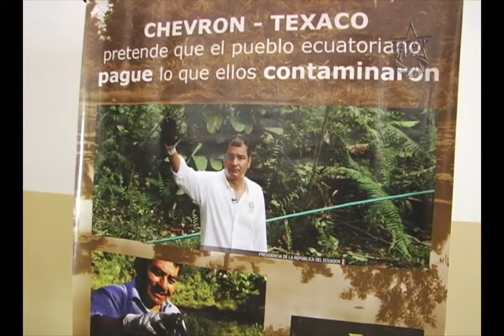Foro por la Unidad Latinoamericana en apoyo a Ecuador, se realizó en la ciudad de Mérida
En la Unidad Educativa Vicente Dávila de la parroquia Milla en la ciudad de Mérida, se realizó el Foro "Unidad Latinoamericana para la Conciencia Social, un evento en apoyo al pueblo de Ecuador, organizado por el movimiento Maestros y Maestras del Alba y que contó con la presencia del Consúl ecuatoriano de nuestro Estado así como con la participación del pueblo merideño comprometido con la causa internacionalista.

La republica ecuatoriana lleva adelante una revolución que busca la transformación social, política y económica del país, por lo que ha tenido que librar diferentes batallas. La más reciente y polémica, es la denuncia ante la Corte Penal de La Haya por los daños medioambientales ocasionados por la multinacional petrolera Chevron-Texaco, durante los 26 años que se dedicó a la explotación de petróleo en el territorio ecuatoriano.